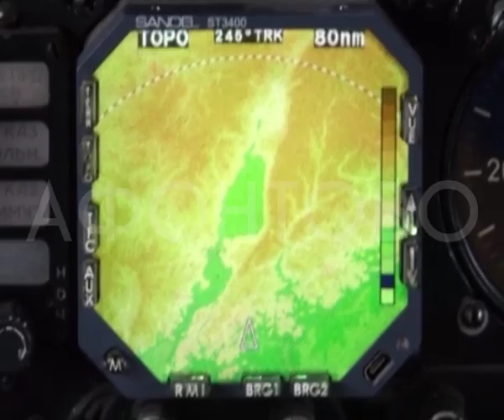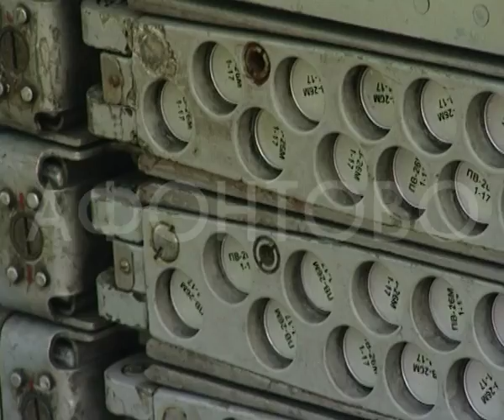Тушить пожары в северных районах края будут при помощи самолёта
Тушить пожары в северных районах края будут при помощи самолёта, вызывающего дождь и даже ливень. По крайней мере так будет ближайшие три дня. В аэропорту Емельяново приземлился спецсамолет АН-26-циклон. Его опробуют уже сегодня в Северо-енисейском районе. До вылета необычный самолёт увидела Ирина Денисенко Она точно знает, как специалисты вызывают дождь. Подробности далее.